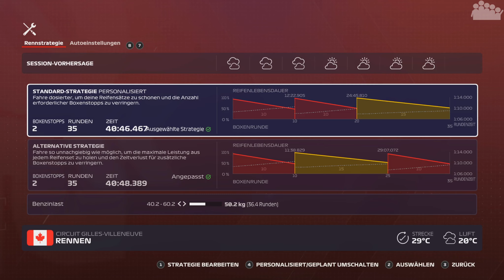F1 2020 My Team Karriere #108 (R) - Wer übernimmt die WM-Führung? - Let's Play F1 2020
► Der große Preis von Kanada auf dem Circuit Gilles-Villeneuve steht in der F1 2020 My Team Karriere an. Aus Startreihe drei hat unser rAii jetzt nicht die besten Karten für den Titelkampf.

► Plattform: PC
● Verwendete Eingabegeräte:
• Fanatec Podium Wheel Base DD2
• Fanatec Clubsport Formula Wheel (V2 + Advanced Paddle Modul)
● PC-Hardware des Aufnehmenden:
• System: Windows 10 Pro
• Prozessor: Intel Core i7-8700k @ 3,7 GHz
• Arbeitsspeicher: 4x8,0 GB Corsair Vengeance RGB DDR4 3600MHz
• Mainboard: ASUS ROG STRIX Z370-F GAMING
• Grafikkarte: ASUS ROG STRIX GeForce RTX 2080 TI OC Gaming
• Netzteil: be quiet! Pure Power 10 (700 Watt)